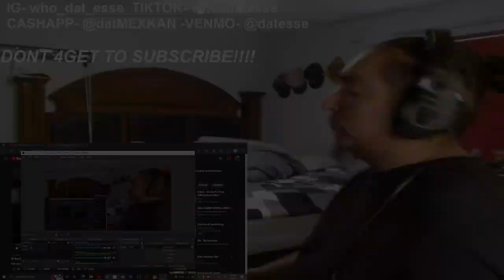D ROCK- TEXAS SHIT (ESSES REACTION)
SHOUT OUT TO ALL TEXASLEGENDS THEY DESREVE THEY FLOWERS NOW NOT WHEN THEY ARE GONE SO FOR THAT SALUTE TO @OfficialDrock FOR HANDING THEM OUT